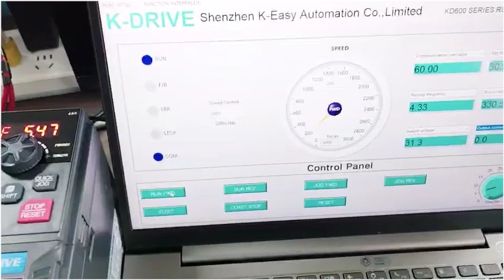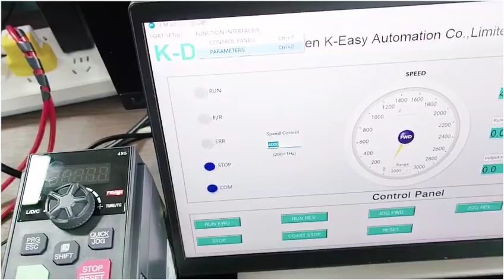KD600 Series frequency inverter RS485 Software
We are honored to announce that the K-Drive frequency inverter computer debugging kit is officially released today!
The software provides parameter copy, parameter setting, frequency inverter status operation monitoring and remote control functions. Our software can minimize the workload of client engineers when debugging the frequency inverter on site, especially for large projects. Help our customer engineer team provide better services.
This kit will be provided free of charge to our core customers, and K-Drive will continue to provide our customers with better products and services!